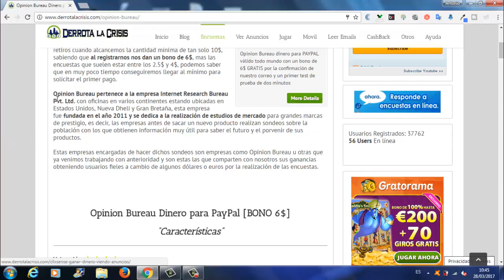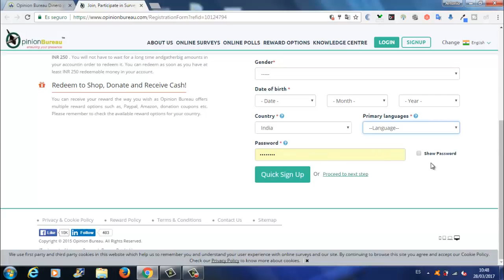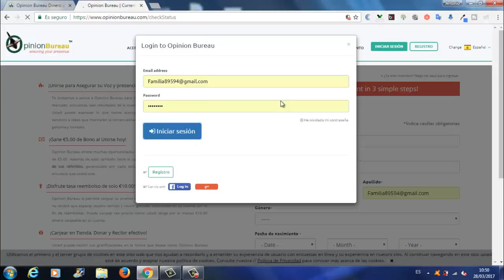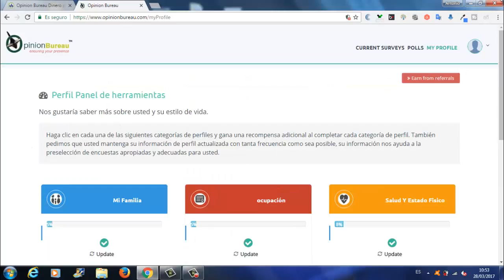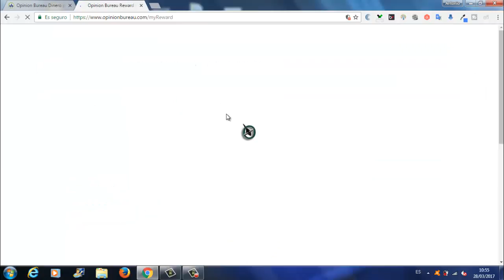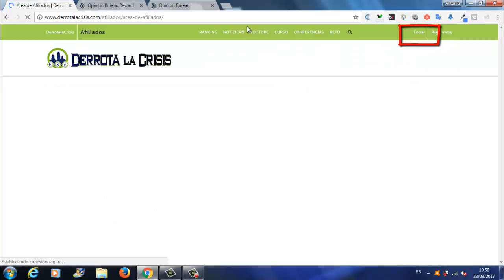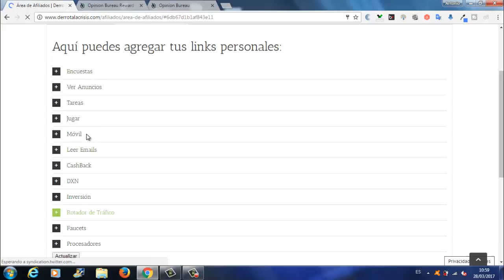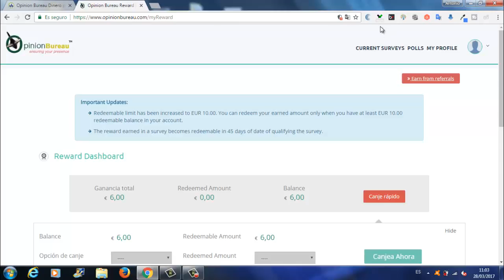Opinion Bureau Gana Dinero Rellenando Encuestas | Bono 6$ Registrarte por Paypal | Derrota la Crisis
Hola amigos, en el vídeo de hoy hablo de otras las Paginas que tenemos en DerrotalaCrisis para GanarDinero Gratis Rellenando Encuestas llamada OpinionBureau.

En OpinionBureau solo por Registrarnos y confirmar nuestro Email nos van a dar 5$ y 1$ mas por Rellenar nuestra primera Encuesta. Si tenemos encuentra que vamos a cobrar cuando tengamos 10$ a través de Paypal, fijarse en que poco tiempo podemos cobrar.

También podemos invitar a nuestros amigos, ya que, tiene 1 nivel de Referidos por los cuales vamos a Ganar 1,25$ por Referido Activo.

Ver el vídeo ya que os digo como Trabajar OpinionBureau y lo primero que tenéis que hacer es Rellenar vuestro perfil completo y en DerrotalaCrisis tenemos un post con algunos consejos para que nos lleguen mas Encuestas y asín Ganar mas Dinero.

Bueno amigos, nos vemos en próximos vídeos.